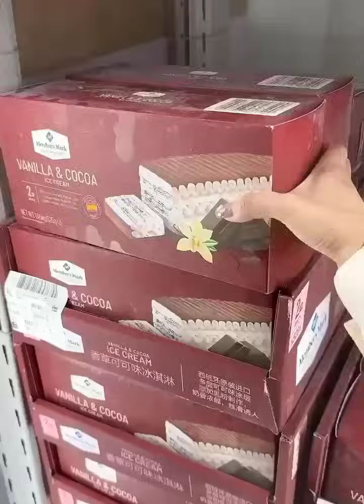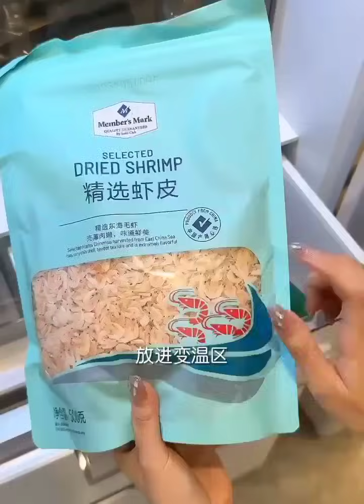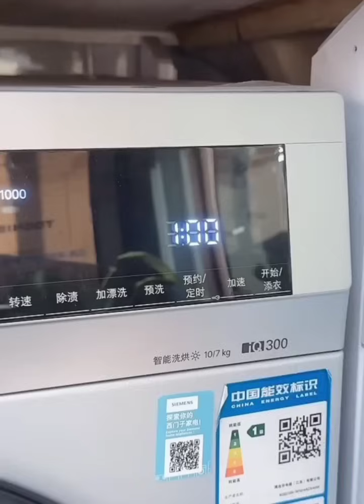Kitchen Organizing and Refrigerator Restocking/ Groceries Shopping /ASMR Refill And Restock